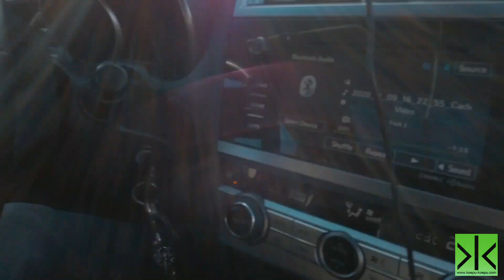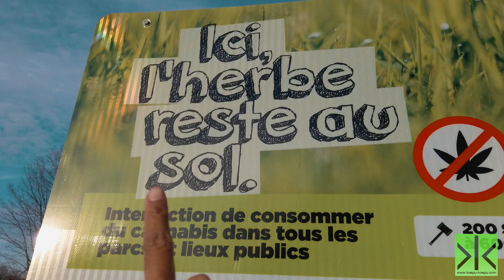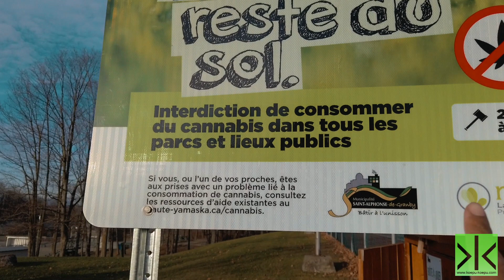Tragedi Rusa Liar Mati Di Jalan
Tragedi Rusa Liar Mati Di Jalan sewaktu kami menuju ke ttaman bermain buat nyenengin anak-anak cerita lebih lengkap langsung nonton aja ya.

With Love,
Koepu-Koepu